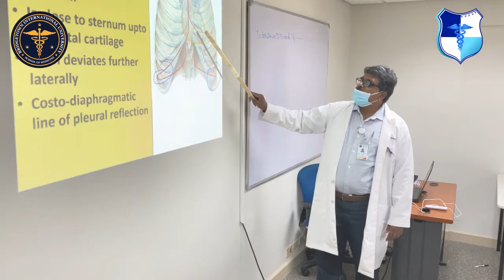Bridgetown International University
Bridgetown International University, School of Medicine (BIU) is among the finest medical universities in Barbados. Bridgetown International University has been registered in the World Directory of Medical Schools (DOMS). Recognized by MCI/FAIMER, the university attracts hundreds of medical aspirants. Let's take a look at this college.